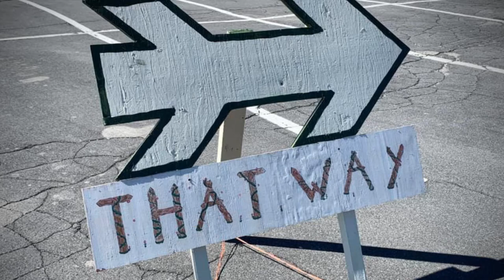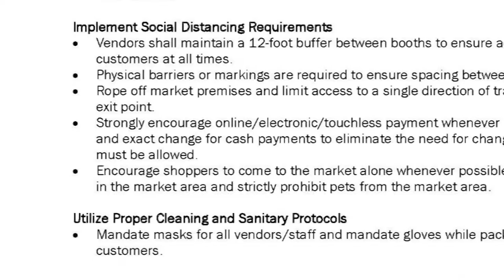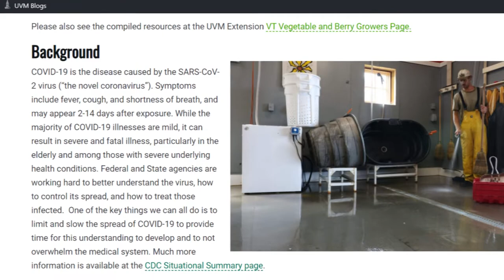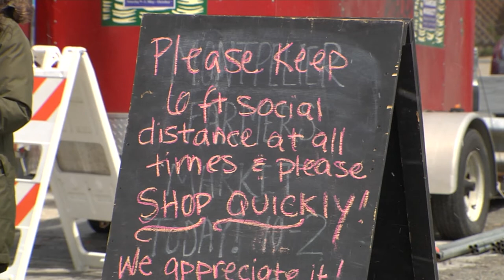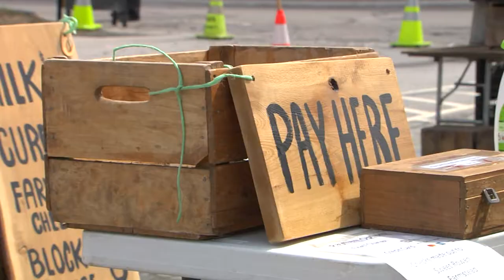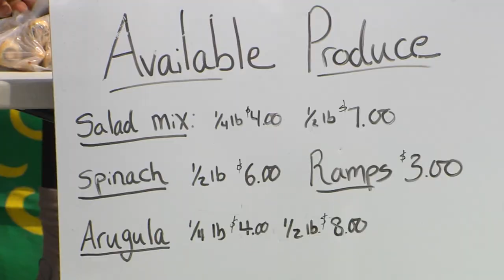5/14/20 Local Foods from Local Farms: Farmer's Markets during the Pandemic on 'Across The Fence'